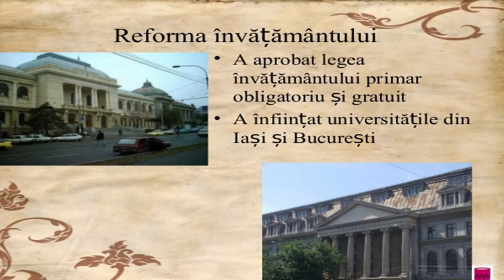Strămoșii noștri pe înțelesul copiilor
Mari domnitori. Material pentru preșcolari.